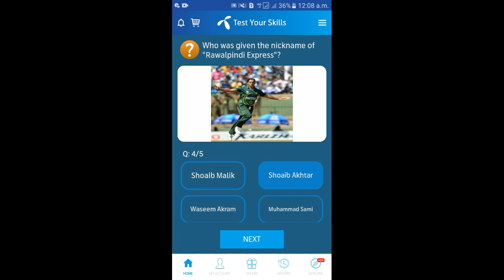my telenor tody answer questions//telenor telenor today question//18 September answers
18 September 2022 Questions and Answers | My Telenor Today Questions | Telenor Questions Today questions  18Sept 2022  telenor questions today

today skills
today telenor

telenor question today 18September 2022,
telenor quiz 18September 2022,
my telenor quiz 18September 2022
telenor quiz 18September,
telenor quiz sep 2022,
telenor skill test 18 September 2022
telenor test your skills 18 September 2022
telenor today answer 18 September 2022
test your skills telenor 18 September
telenor quiz today 18September 2022
today telenor answer 18 September 2022
today my telenor answer 18 September 2022
today telenor question 18 September 2022
my telenor app today question answer 18 bSeptember
my telenor app answer 18 September 2022
my telenor answer today 18 September 2022

18 September 2022 my telenor
18 September 2022 telenor
18 September 2022 telenor quiz
18 September quiz
18 September telenor
18 September telenor quiz